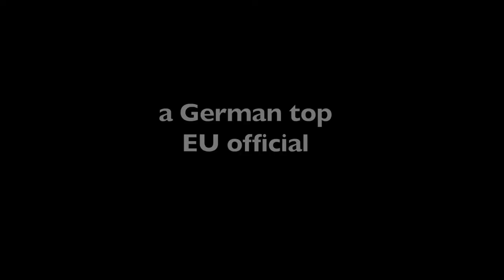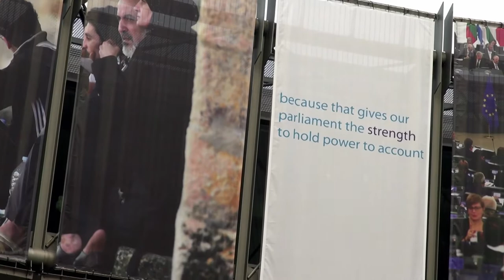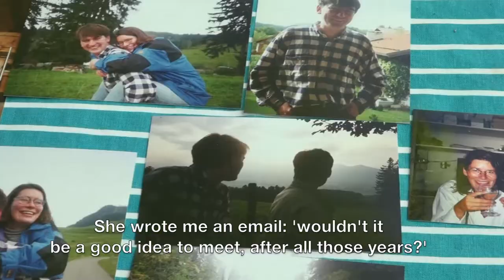Trailer | Notes from Brussels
Documentary about three women in pursuit of their European dream.

"An intriguing time-document that encourages discussion"
Dutch weekly cinema-magazine 'De Filmkrant'

"Precisely because European freedom is still so fragile, maintaining it requires so much sacrifice. The documentary makes this clear in a subtle and personal way"
Magazine on international affairs 'Clingendael Spectator'